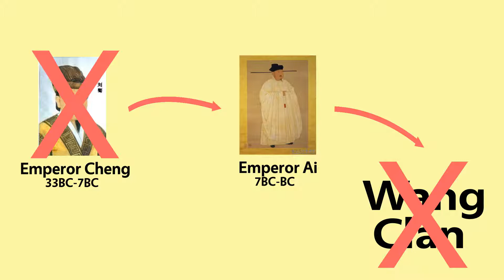Undercover History: China's Ancient Communist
While most may imagine Mao Zedong's infamous reign when they think of Communism in China, the history of Chinese Socialism may stretch back much further into China's History. In fact, many argue that China's first communist may have been an emperor named Wang Mang, the man who overthrew the Han Dynasty and established the Xin Dynasty. His story is incredibly unique in history and while few have heard of his name, Wang Mang remains one of the most interesting characters in Ancient Chinese History.